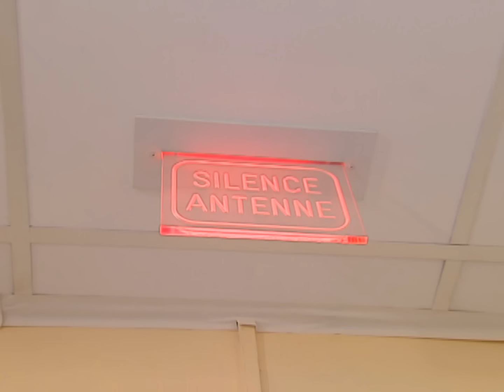Un coup de fil qui se transforme en coup de foudre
Il la voit pour la première fois et lui déclare sa flamme.